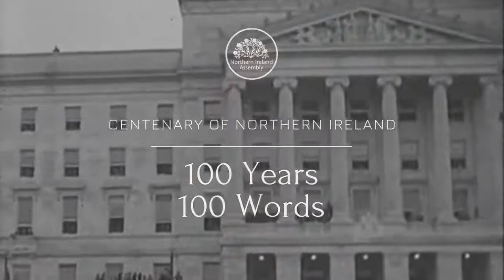Karen Mullan MLA